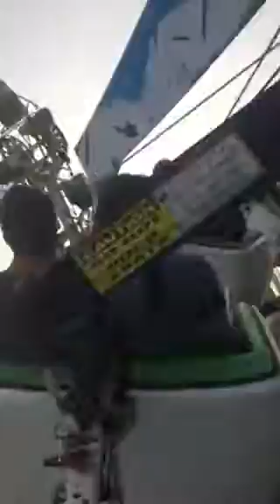Polar Express Onride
All Aboard!! Next stop The North Pole at the 2018 Bangor State Fair